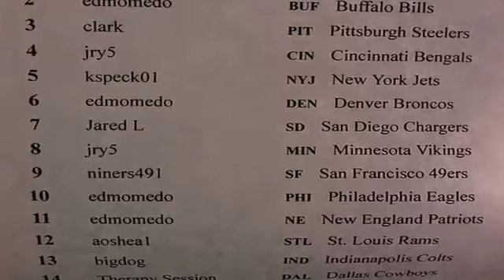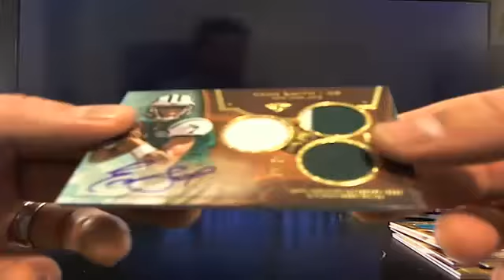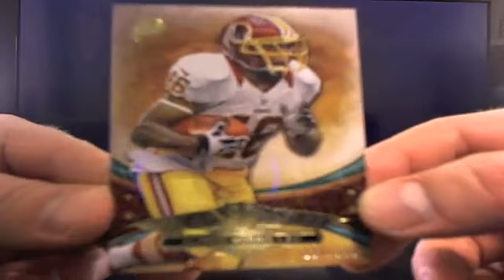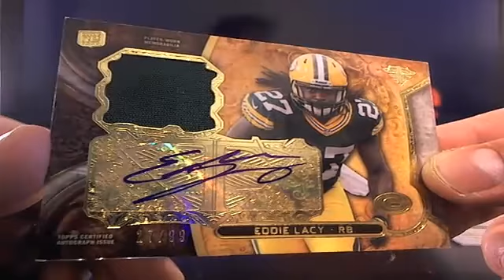UltimateBoxBreaks.com: 2013 Triple Threads Football Box Break 138